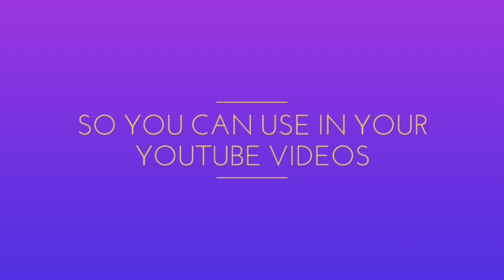Copyright Free Videos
All the video of this channel copyright free so you can use your YouTube channel also monetization yours videos under creative common attribution licence. No permission required but you must give credit to owner.
Details given in our YouTube videos Description.

Song: Leadsquid - Warm Sun (No Copyright Music)